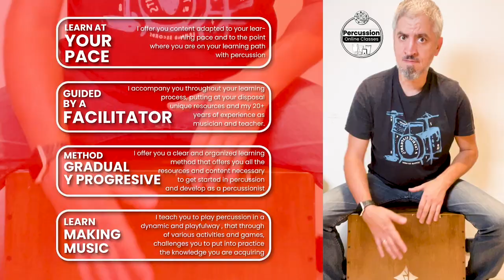🎼​ Great songs to play Congas!: Caraluna, by Bacilos. Reggaeton Rhythm percussion ​congas 🎼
Great Songs to play Congas

In this section of my YouTube channel I share with you several songs that are great to play percussion.

The idea of this section is to share and play percussion together along several song and rhythms.

In this case the Song selected is "Caraluna", by Bacilos.

In this video I´m going to teach out the original conga pattern recorded in the song.

Bring  your congas and let´s put our hands in to the music.

Facundo Alvarez

Percussion Online Classes & Courses

If your looking for Percussion Online Classes and Courses you can visit my website in which you can find all the options that I have to help you start and develop your learning in percussion:

Professional Percussion Recording Services

Hi, If you´re looking for great percussion and rhythms for your music and productions you´re in the right place. I´m the ideal guy for that job.

I have 20 years background and experience in the music business, during which I´ve participated as a session musician in numerous recordings which has covered diverse musical styles and music projects.

Currently, I´m offering remote Professional Percussion Recording Services, to musician and producers all over the World.